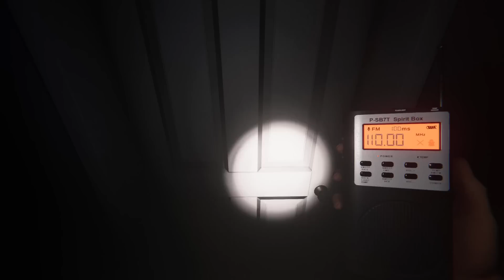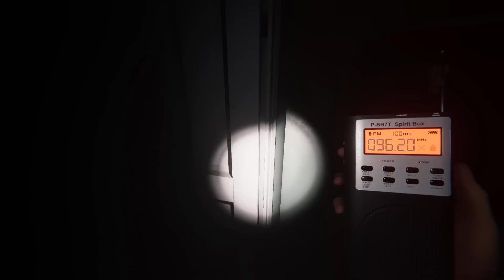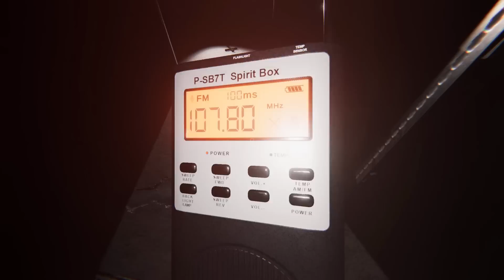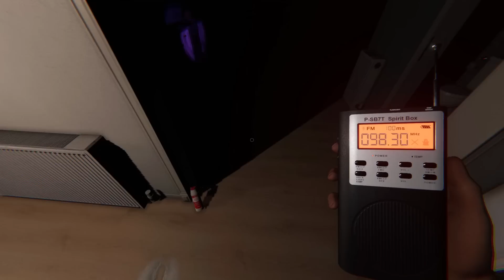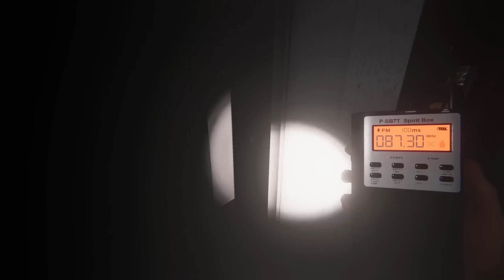IM OVER IT | PHASMOPHOBIA #159